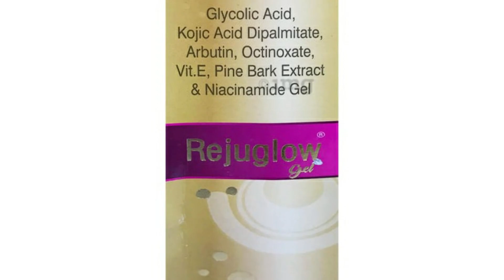Rejuglow Gel Cream For Skin Lightening | Dark Spots | Pigmentation | Acne Prone Skin | Blemishes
My Review on Rejuglow Gel

My Camera

My Phone

🔖 Use the link to Join EarnKaro | Create & Share links and Earn Cash

Hurry❗ Download your Purplle app NOW:-

🔖This channel doesn’t take any responsibility for any Individual's harm, side-effects, illness or any health or skin care problems caused due to the use of our contentRecent Upload

Please show some Love by giving a

honey tuber,rejuglow gel,skin lightening cream,fairness cream,glycolic acid cream,how to get rid of pigmentation,skin care,how to get glass skin,how to get glass skin naturally,medicated cream for dark spots on face,medicated cream for acne and spots,medicated cream,medicated cream for pigmentation,medicated cream for eczema,acne cure medicated cream how to use,how to apply medicated cream,which medicated cream is best for whitening,skin whitening cream,